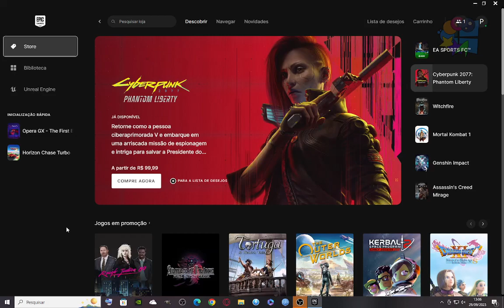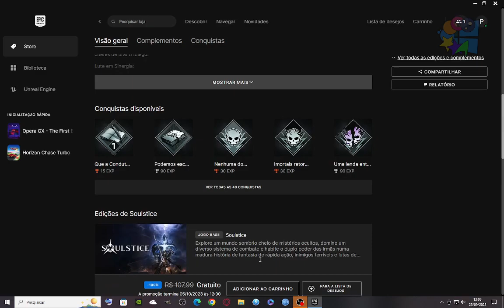FREE Model Builder + Soulstice